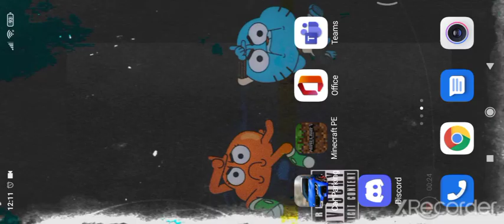Minecraft ale muszę przetrwać 10 minut